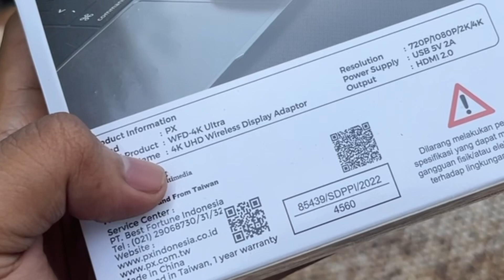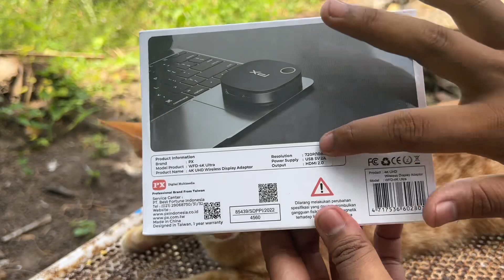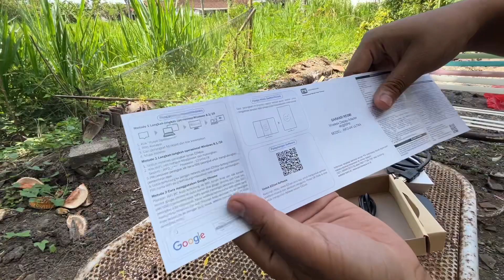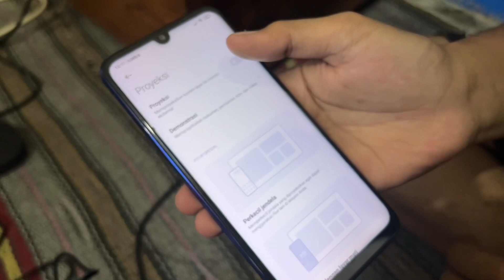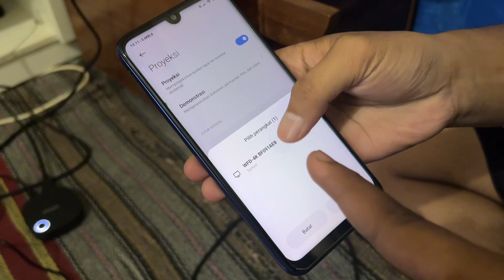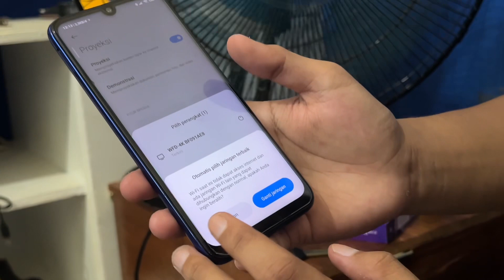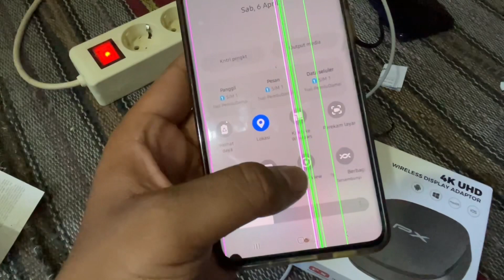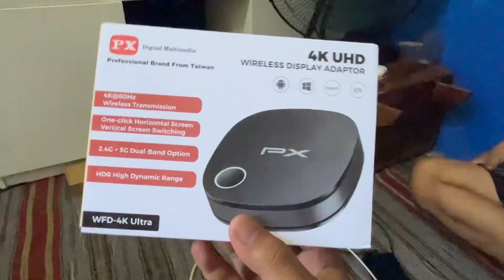Miroring Layar HP ke TV‼️ Review PX WFD-4K Ultra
Bisa buat iOS, Android, Windows, dan MacOs.
Oke sih klo hp kalian layarnya nggaris2 kayak hpku pasti buat nonton video jadi gak enak dilihat, makanya miroring aja ke Tv/ monitor.